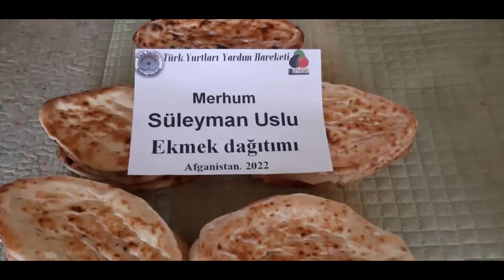1 4 2022 Hasan Uslu ve eşi ekmek ikramı